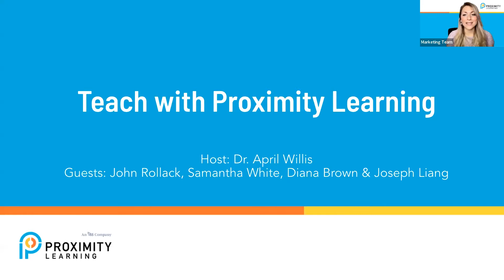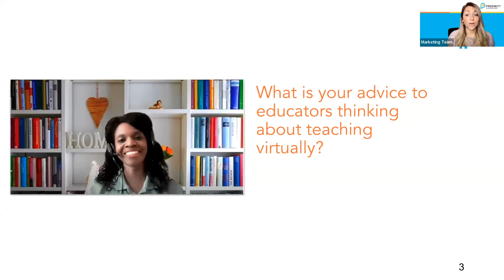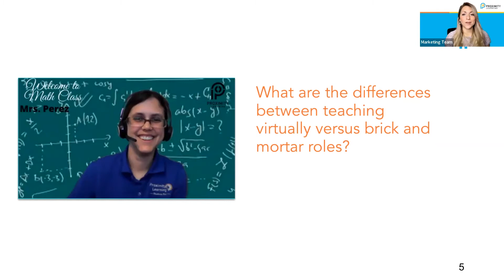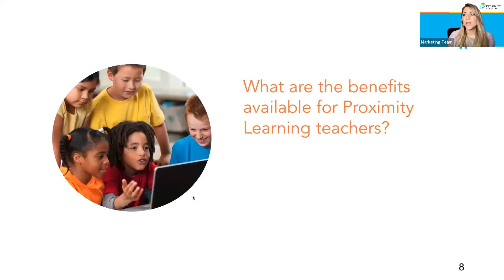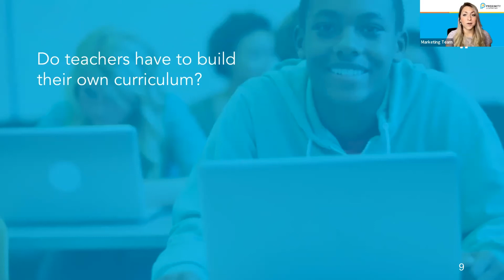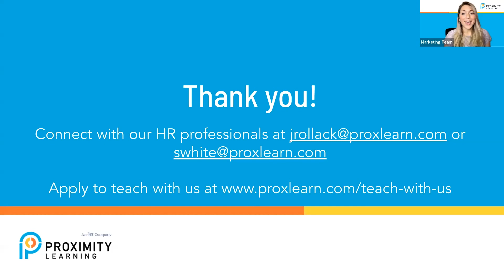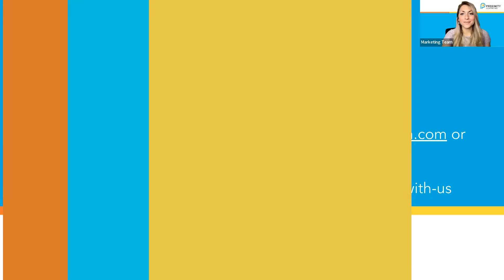How To Be Hired As A Virtual Certified Teacher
This month’s Proximity Learning webinar features host Dr. April Willis; Senior Manager of HR, John Rollack; Talent Acquisition Specialist, Samantha White; and two virtual teachers, Diana Brown and Joseph Liang. The panel discusses the benefits of remote teaching jobs and how to get the job for the 2022-23 school year. Read more to get all the answers on what it is like to teach from home with Proximity Learning.

Proximity Learning partners with districts to solve teacher vacancies by livestreaming certified teachers, from all over the country, into classrooms.